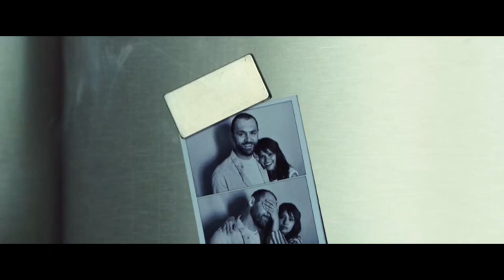Григорий Лепс - На струнах дождя.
В клипе использованы фрагменты из фильма «Бывшие: Happy end», режиссёр  Антон Мегердичев. Авторы песни: текст – Константин Арсенев, композиторы – Григорий Лепсверидзе и Евгений Кобылянский.